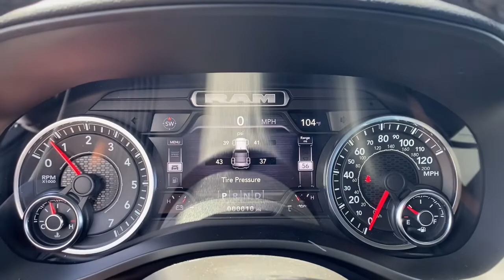2022 Ram 1500 Mt Vernon, Newark, Coshocton, Delaware, Westerville 121053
Bright White Clearcoat New 2022 Ram 1500 available in Mt. Vernon, Ohio at Mathews CDJR Mt Vernon, Servicing the Mt Vernon, Newark, Coshocton, Delaware & Westerville, OH areas.

#{MAKE}
#{MODEL}
2022 Ram 1500 Big Horn/Lone Star - Stock#: 121053 - VIN#: 1C6SRFFT1NN357529

Bright White Clearcoat 2022 Ram 1500 Big Horn/Lone Star 4WD 8-Speed Automatic HEMI 5.7L V8 Multi Displacement VVT eTorquebrbrRecent Arrival! Price does not include tax title license or document fees. Must qualify for rebates and incentives. Some rebates may be incompatible. Please see dealer for details.Price does includes: $1000 - Case Construction Equipment Bonus 40C*1B. Exp. 01/03/2023 $1000 - Great Lakes CCAP Bonus Cash GLCN5. Exp. 07/05/2022 $1000 - National Retail Bonus Cash 22CNA1. Exp. 07/05/2022 $1000 - Stellantis Lease Loyalty Bonus Cash 38CN6. Exp. 07/05/2022 $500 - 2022 FIRST RESPONDER BONUS CONSUMER CASH 47CNA9. Exp. 01/03/2023 $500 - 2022 Returning Lessee (EP Eligible) 38CNB3. Exp. 07/05/2022 $500 - Chrysler Capital 2022 Bonus Cash 22CN5. Exp. 07/05/2022 $500 - GLBC Select Inventory Bonus Cash w/ 5TP GLCNY. Exp. 07/05/2022 $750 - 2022 National Retail Consumer Cash (Type 1/B) 22CN1. Exp. 07/05/2022 $750 - CCAP 22MY Non-Prime Retail Bonus Cash 39CNN. Exp. 07/05/2022 $750 - National Non-Prime Retail Bonus Cash 22CN1V. Exp. 07/05/2022